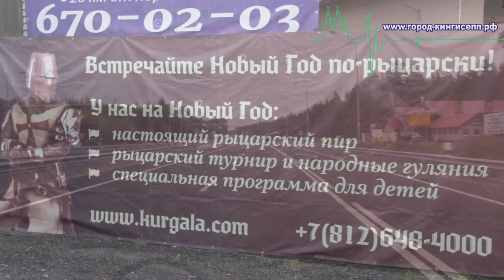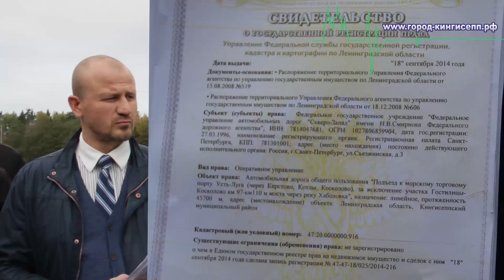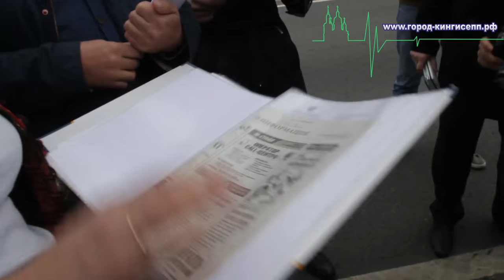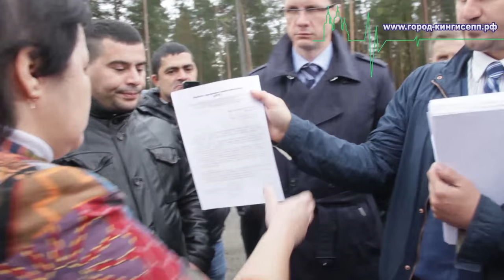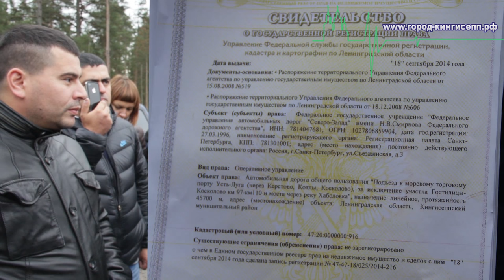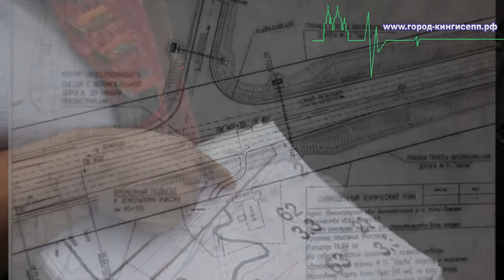2 Беспредел или законные требования? В Кингисеппском районе арестованы участники сопротивления.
1 октября, на спорной территории вблизи порта Усть-Луга, расположенной в туристической деревне "Кургала", где находится "ресторанный комплекс", въезд на территорию был заблокирован автомашинами, в том числе и грузовыми. Репортер информационного портала "город-кингисепп.рф" попытался на месте вникнуть в суть проблемы.
По прибытии не место конфликта, на основании информации, полученной от сотрудников данного комплекса, стало понятно, что та проблема, которую ранее уже освещал информационный портал "город-кингисепп.рф", а именно проблему, которая возникла из-за спора между ФКУ «Севзапуправтодор» и арендаторами территории "ресторанного комплекса" продолжается.
Суть спора, как и ранее заключается в вопросе законности использования земельной территории для проезда (въезда).
С 2013 года до сегодняшнего дня вопрос о законности данного въезда и других путей заезда на территорию "ресторанного комплекса" хозяйствующих субъектов так и не был решен. На сегодняшний день конфликтная ситуация связанная со спором по въездам и выездам набирает обороты и видимо  достигла своего апогея.